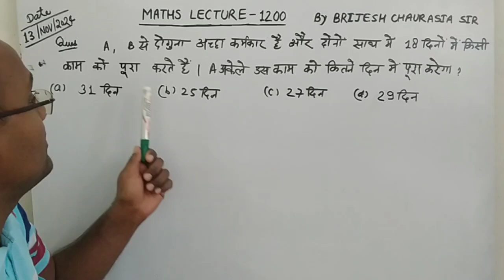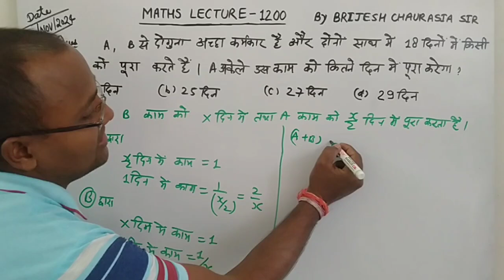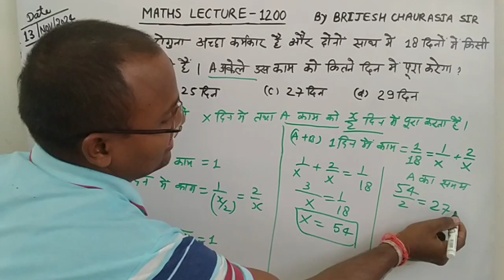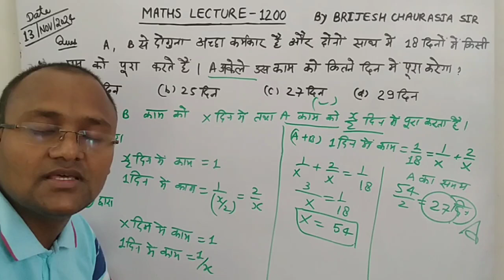A B से दोगुना अच्छा कर्मकार है और दोनों साथ में 18 दिनों में किसी काम को पूरा करते हैं। A अकेले उस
A B से दोगुना अच्छा कर्मकार है और दोनों साथ में 18 दिनों में किसी काम को पूरा करते हैं। A अकेले उस काम को कितने दिन में पूरा करेगा ?